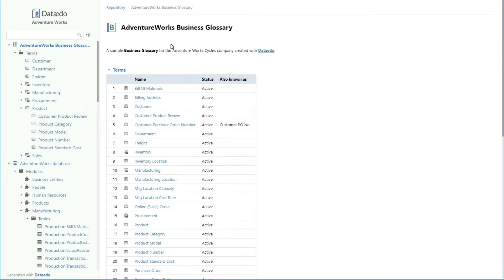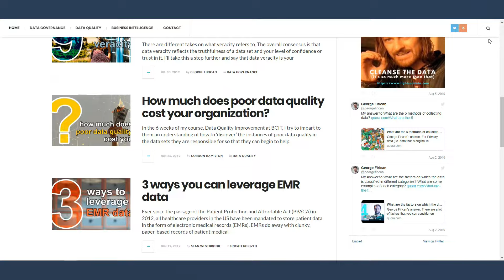What is Reference Data?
WHAT IS REFERENCE DATA? // This is a high level overview answer to "What is reference data?" and why you should care about reference data.

Our mission here at LightsOnData is to:

1️⃣ Provide current and future data professionals with increased knowledge and better understanding of data governance, data management, and data storytelling.

2️⃣ Provide simple, fun, and engaging, as well as thorough explanations, teachings, and advice on important, but otherwise boring and dry topics of the data world.

3️⃣ Put the lights on data-focused organizations and products by helping them get more exposure on social media.